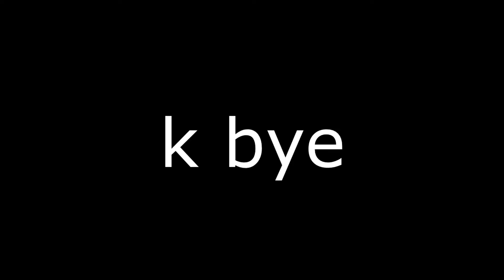nightfall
aw the memories...
btw if you're reading this before watching the video, turn your vo